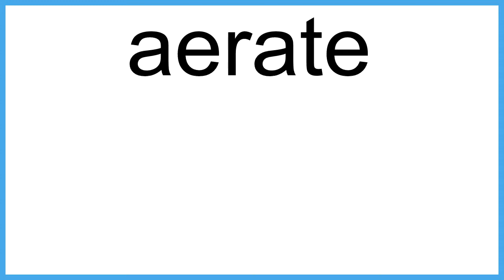aerate The New English Dictionary meaning | Vocabulary for Kids | Children's Dictionary